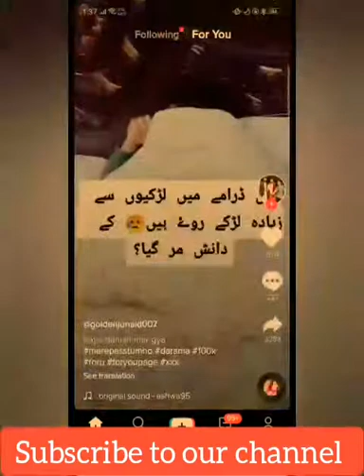Mery pass tum ho |Danish ki maut per logo k reactions |reaction of people on Danish death/funnyworld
Mery pas tum ho drama last episode main danish ki maut per logo k reactions
Danish k marne per log khafa